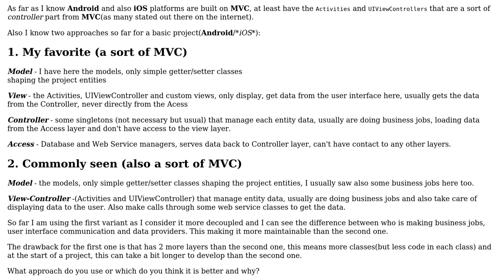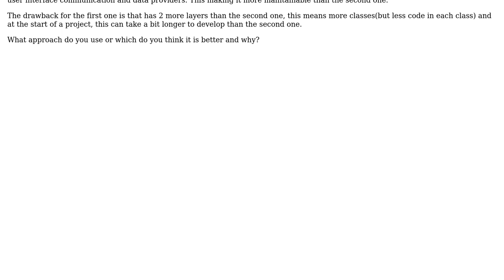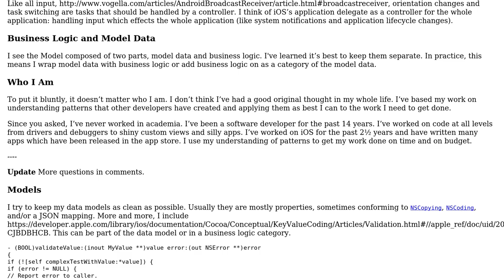Software Engineering: Mobile development project architecture model/pattern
With thanks & praise to God, and with thanks to the many people who have made this project possible! | Content (except music & images) licensed under CC BY-SA | Music | Images & others | With thanks to user Jeffery Thomas user Cata and the Stack Exchange Network Trademarks are property of their respective owners. You are responsible for your own actions.